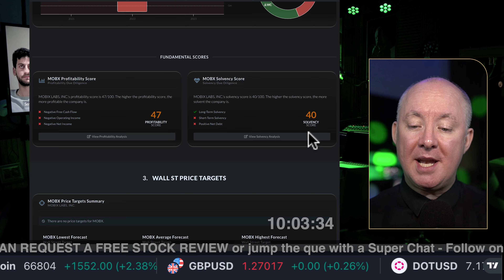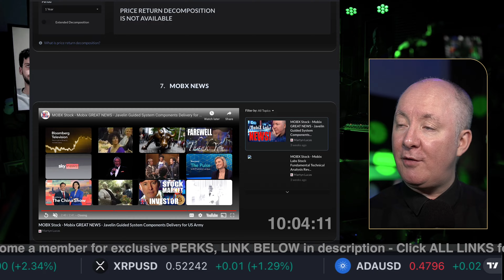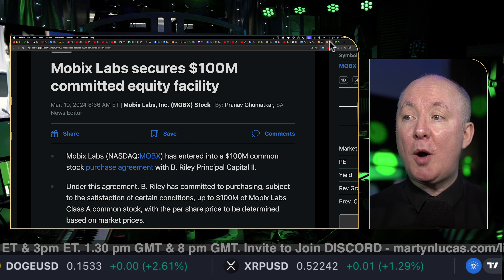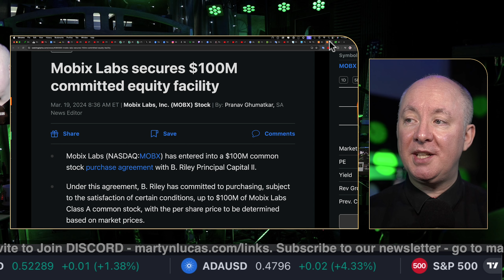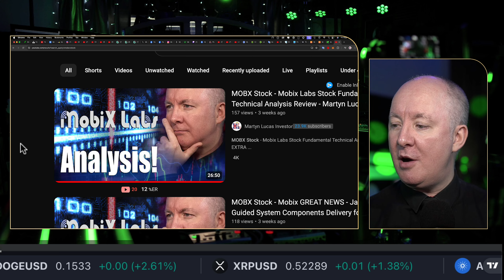MOBX Stock - Mobix Labs MINI STOCK ANALYSIS REVIEW - Martyn Lucas Investor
MOBX Stock - Mobix Labs MINI STOCK ANALYSIS REVIEW

Mobix Labs, Inc. operates as a semiconductor company. It develops wireless and connected solutions that are designed to cater to a broad range of applications in markets including 5G infrastructure, satellite communications, automotive, consumer electronics, e-mobility, healthcare, infrastructure and defense. The company is headquartered in Irvine, CA. The listed name for MOBX is Mobix Labs, Inc. Class A Common Stock

FREE NEWSLETTER

Sensei Crypto
Crypto Challenge.